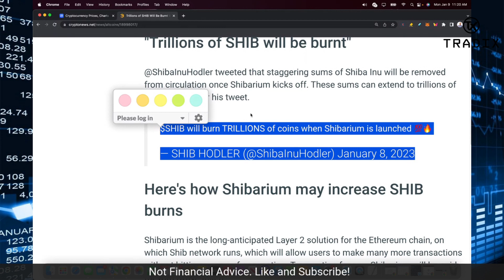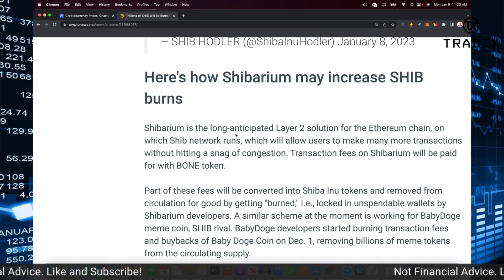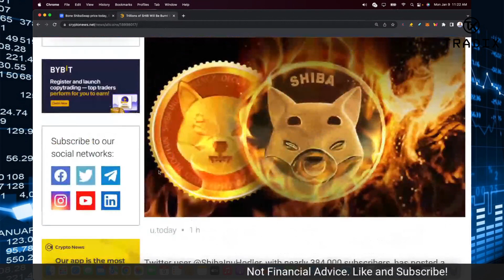BURN TRILLIONS OF SHIBA INU COIN - SHIB NEEDS THIS!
BURN TRILLIONS OF SHIBA INU COIN - SHIB NEEDS THIS! TRILLIONS OF SHIB BURNT? SHIBA INU COIN NEEDS THIS! WILL WE BURN TRILLIONS OF SHIBA INU THROGH THE SHIBARIUM BURN MECHANISM?